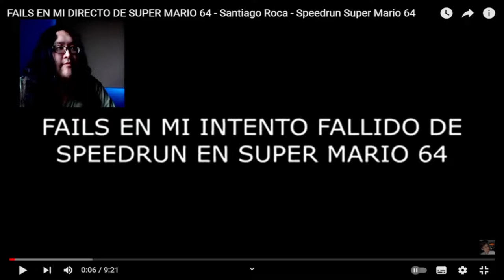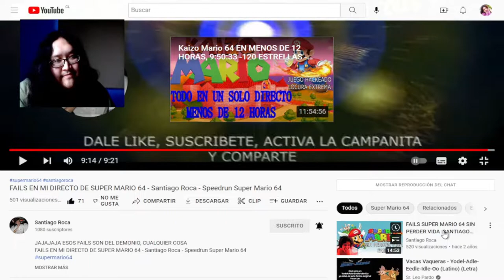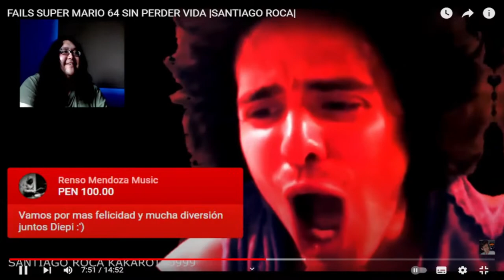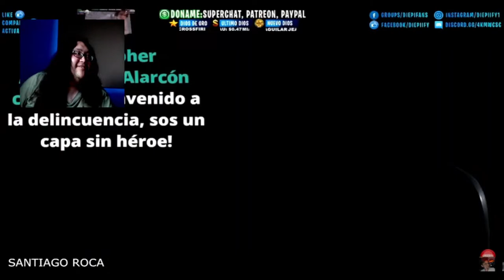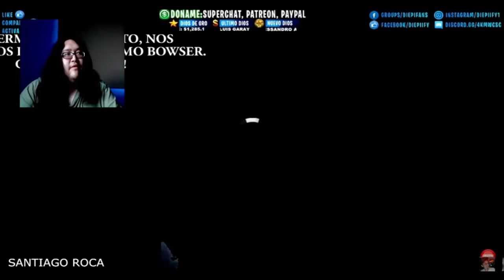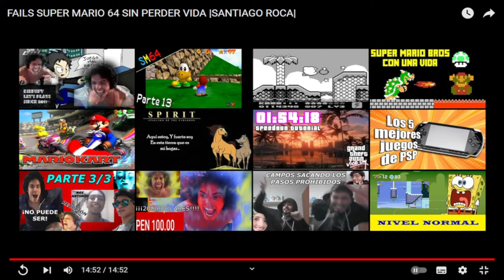ESPECIAL Video Reacción Doble Santiago Roca & Diepiify En Español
Hola mis nekitos y nekitas como están, aquí la saya con un especial doble de video reacción ya que solo iba a Santiago Roca pero también queria reaccionar a mi youtuber que empecé ver en 2012 por el Donkey Kong Country 3 y la verdad que merecia esa reacción. Espero que les guste y beshitos nya para todos